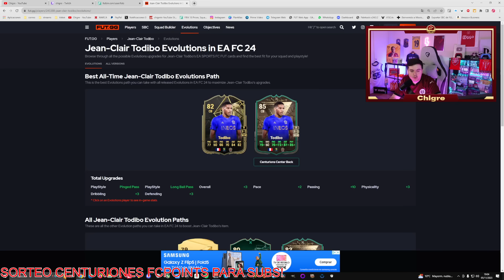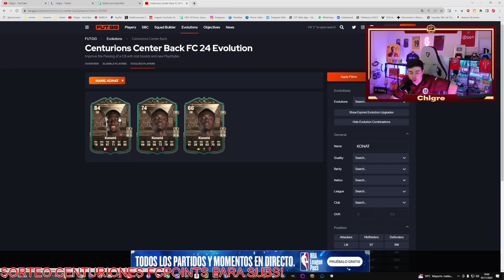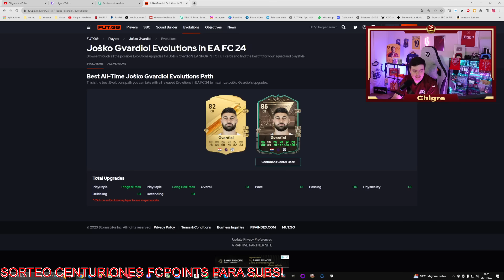ES UNA LOCURA OBLIGATORIA ESTA NUEVA EVOLUCION!!!! MI ICONO SBC!!!